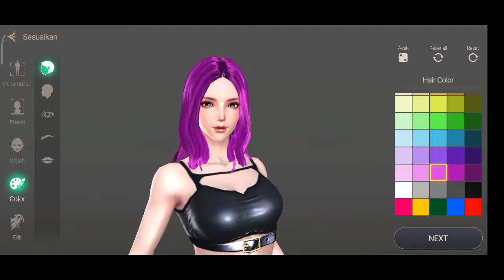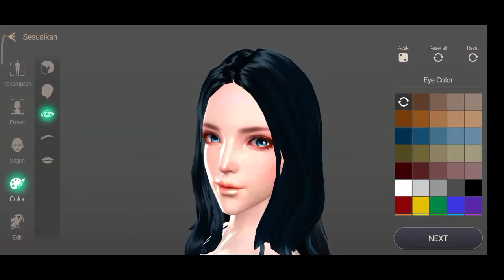GIGA Dragon War Gameplay Class Duelist Android/iOS - RPG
1. Download GIGA Dragon War :
2. Total Kuota Hingga 1.52 giga
3. Info Games :
 Ditawarkan Oleh : GIGA Games Company Limited